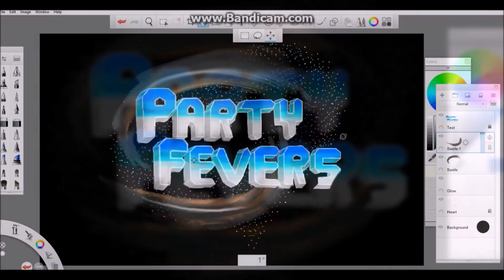Party Fevers: Creating our logo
YEP, WE"VE UPDATED OUR LOGO.
Light Fever: I would once again, thank Ribbon Fever who once again, did a amazing job on the art collaboration with me. We take you through the process of developing our logo from a simple draft to what you see today.